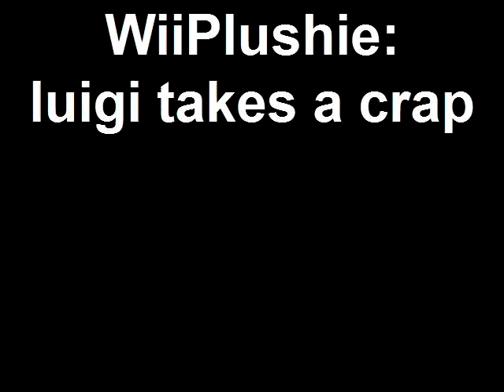Luigi takes a crap